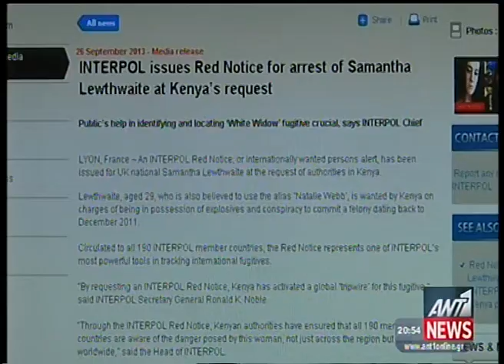Η Λευκή χήρα καταζητείται από την Ιντερπόλ aythormhtos